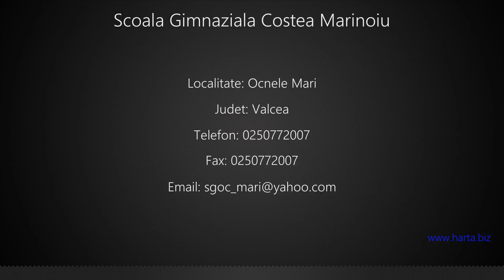Scoala Gimnaziala Costea Marinoiu Ocnele Mari